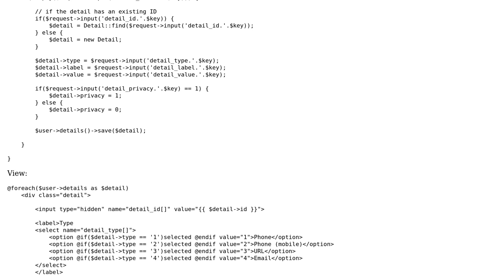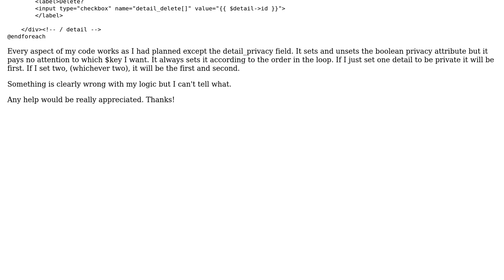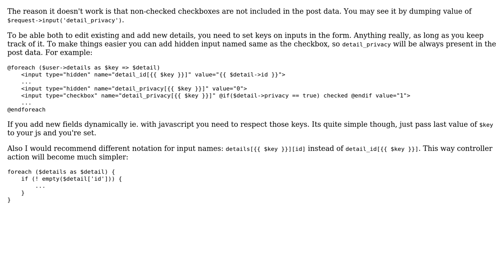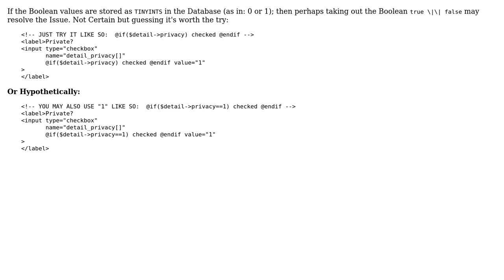Looping through input array in Laravel 5 (2 Solutions!!)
Looping through input array in Laravel 5

With thanks & praise to God, and with thanks to the many people who have made this project possible! | Content (except music & images) licensed under CC BY-SA | Music | Images & others | With thanks to user Poiz user Paul user Joe Spurling and the Stack Exchange Network Trademarks are property of their respective owners. You are responsible for your own actions.